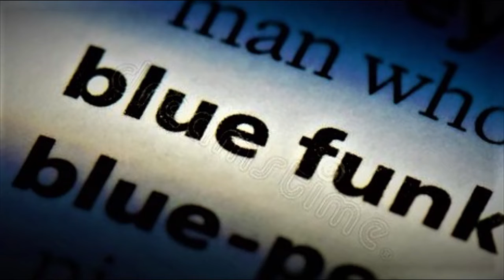Anastasios Bluefunk Christonis:COVER-JULIA,PAVLOV'S DOG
Live at Arena Coffee Bar,Ampelonas(02/12/2017)